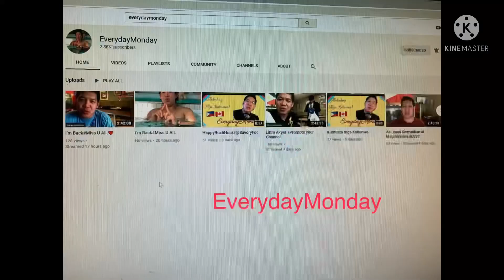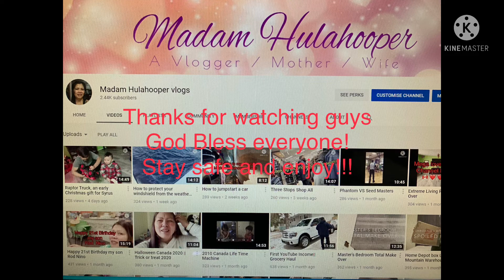No camera No ticket Expressway Toronto, Ontario Canada 🇨🇦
Hey guys, is everyone enjoying the summer time? This video is observed and experience while we’re on their expressway lane at Toronto, Ontario Canada 🇨🇦 for the first time. Sit back relax and enjoy the show.
Mega love shout out to my Channel. Love you all guys. God bless everyone!